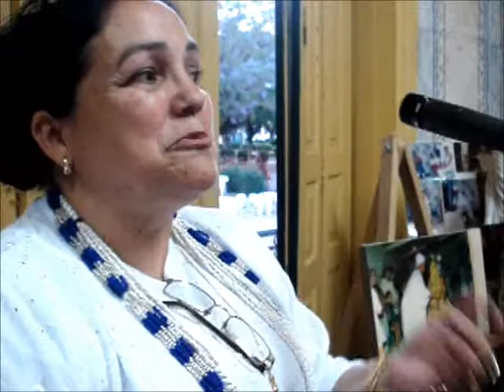Encontro de Religiões Afrobrasileiras em Jaguarão Mãe Vanda de Oxalá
Pronunciamento de Mãe Vanda de Oxalá no Encontro Municipal da Comunidade de Religião de Matriz Africana na Casa de Cultura no dia 25 de novembro de 2011 dentro da Programação da 3° Semana da Consciência Negra.